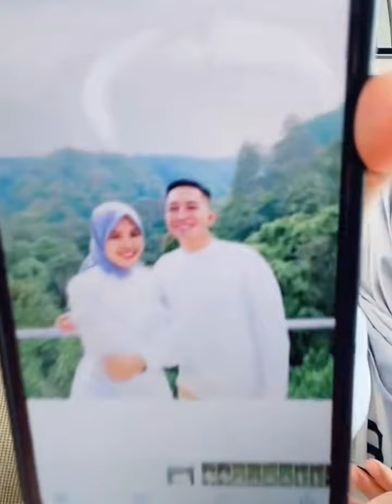adi-syahreza vdhia bersabarlah kita yakin akan indah pada waktunya pembenci bisa apa⁉️